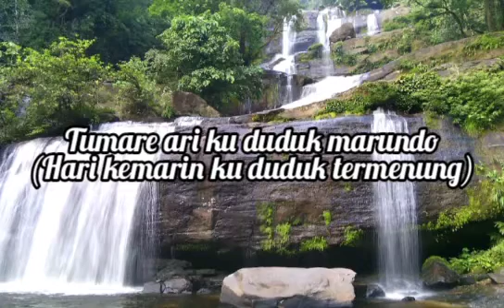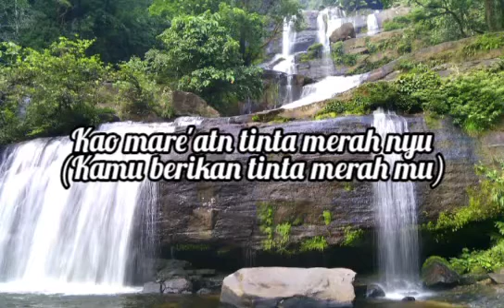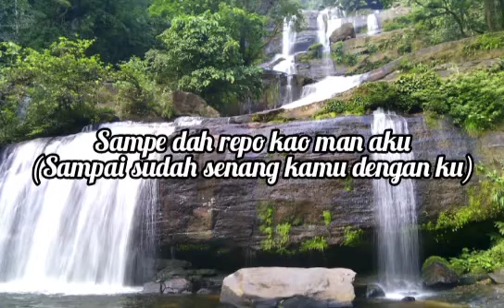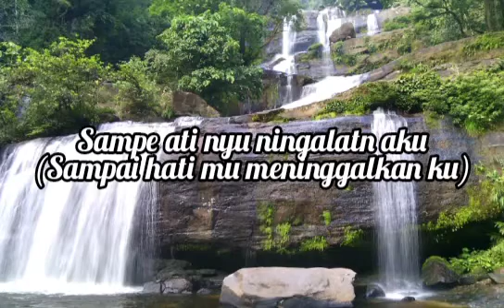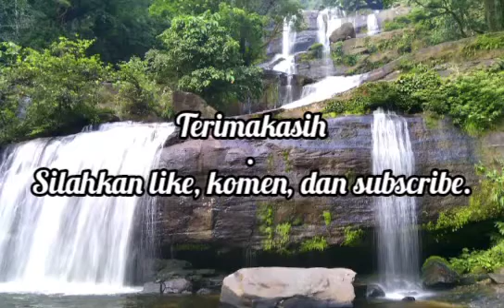BAPISAH CINTA-LAGU DAYAK KANAYATN (LIRIK) | Keseharian Teo Romondo Paskalis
Channel ini bertujuan untuk memperkenalkan hingga berbagi wawasan mengenai Adat, Budaya, Seni, Kearifan Lokal, Keindahan Alam Nusantara, dan Pengetahuan Umum.

Terima kasih.